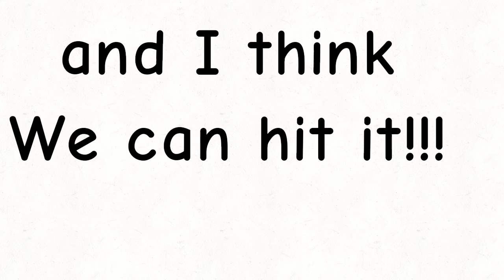when I hit 1000 comments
please leave a comment @Oliver6941-q8c @BMATIONS_OFFICIAL @JIPmations2023 @JaxonStuff @BRE2K6_YT @posotheultimateprogamersun9693 @TheNumberblock0.875 @DanielPietroOfficial @goombella8bit Ivan Corvea's Second Channel @LuizTheCreator@Creepy8000TheCreator @oneleanandseptythecreator4796 @DantetheCartografo @channelmoved3019 @PIZZA_AKA_PEPERONI_789@LuizAnimations @mrBraydenito @kareemjehad @RafEsqruevel2014 @FourAndQuarterMation @fortyfivepointeightssevent5737